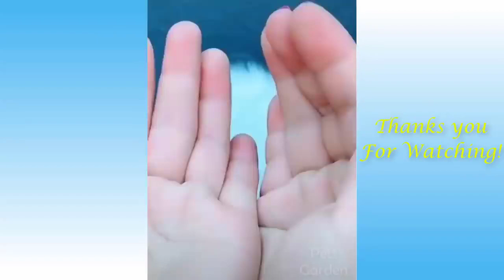Funny and Cute Cat and Dog's Life